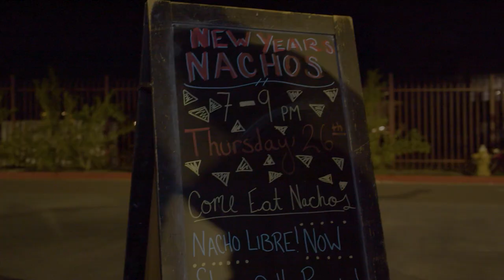What is Your Favorite Event on Campus? | ASKGCU Grand Canyon University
The crew answers the question, "What is your favorite event on campus?" If you have a question to ask GCU, use the hashtag ASKGCU.

Approved by the Vice Provost on Feb. 16, 2023.